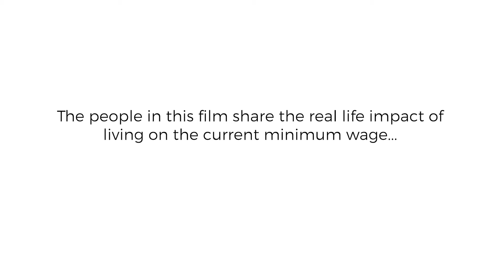The Real Costs and Benefits of a $15 Minimum Wage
In 2018, Amazon raised its starting wage for all U.S. employees to at least $15 an hour, and partnered with Ipsos to establish current and accurate data about what Americans think and know about the current federal minimum wage. These individual stories highlight what it’s like to live on the current minimum wage; to how much of an impact increasing the federal minimum wage might have on Americans’ lives.

Ipsos interviewed over 6,000 adults aged 18+ on the Ipsos KnowledgePanel®, the largest address-based online panel that is representative of the adult U.S. population. The study was conducted between January 28, 2021 and February 8, 2021. In addition, Ipsos conducted a series of fifteen (15) in-depth, ethnographic, interviews among Americans who earn between $8-$17 per hour.

To view the full results of this study, including an executive summary and data dashboard, please view